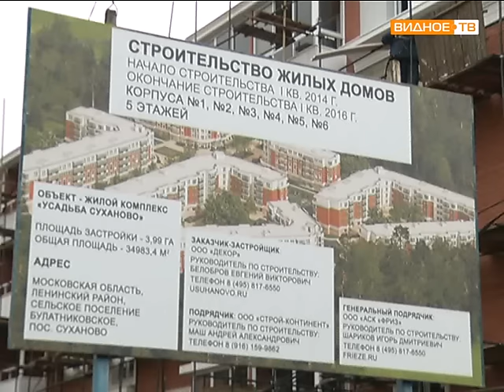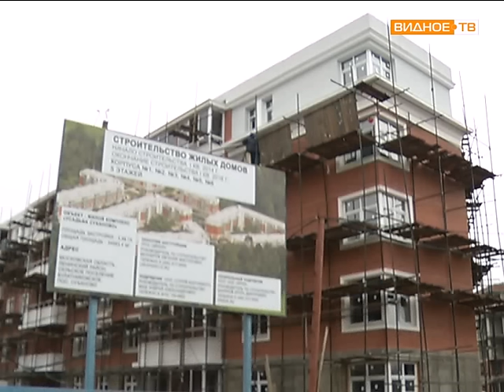Жилой комплекс усадьба Суханово